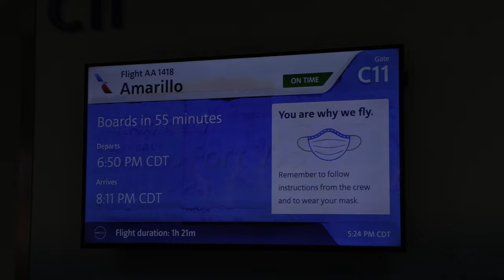TEXAS ANTELOPE HUNT EP.1 - Inferno Outdoors Hunts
Show host Jason Soulliere and his son Cash head to Texas to chase some BIG Antelope. Tune in and watch their adventure!

If you want to book a hunt like this one or another amazing hunt of a lifetime, head over to our website and book yours today!